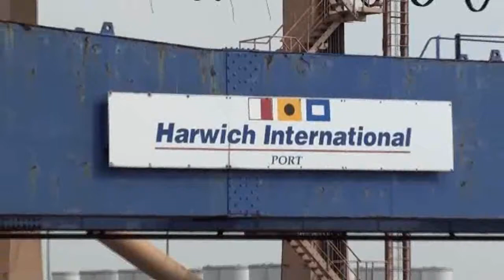Leaving Harwich on the MV Discovery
This was the start of our cruise to the French Riviera on board the MV Discovery in September 2010 - sailing out of a rather breezy Harwich.